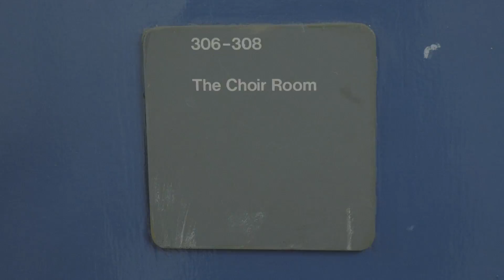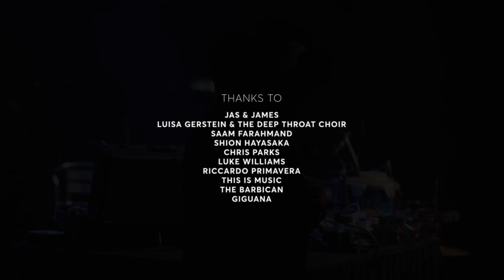Simian Mobile Disco - Murmurations The Documentary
The new album is out now via Wichita Recordings.